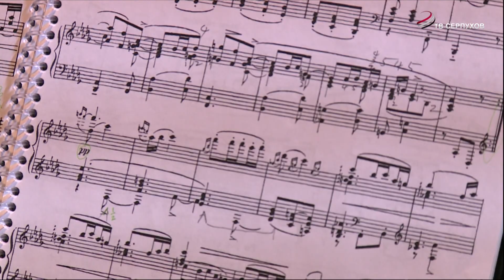Делегация из Китая посетила Серпухов